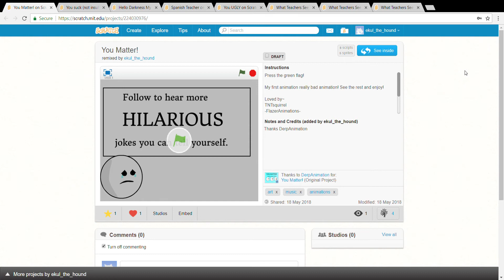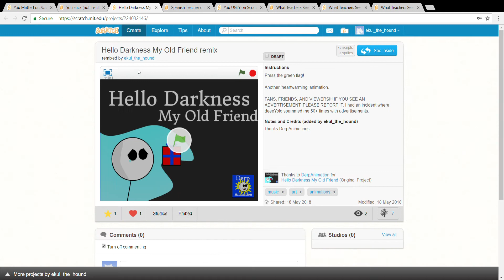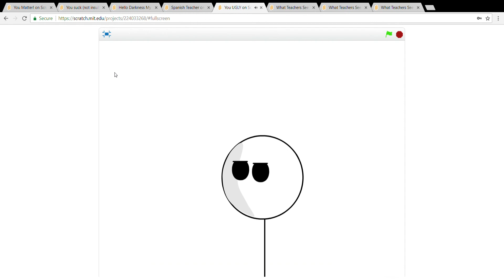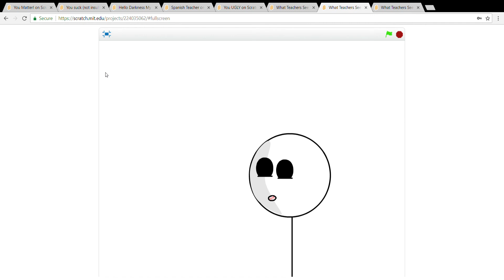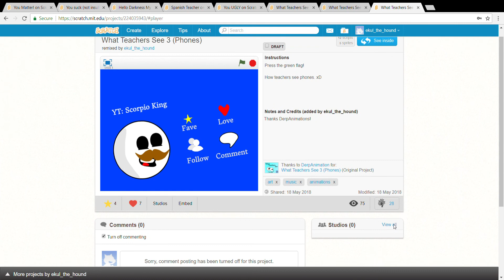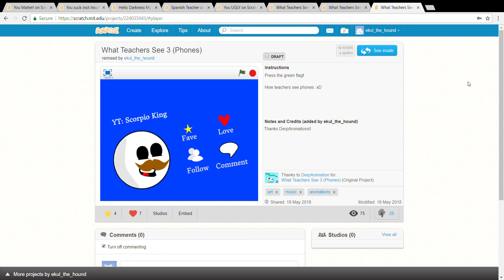A short TRY NOT TO LAUGH!!!! DerpAnimations version!!!!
Another try not to laugh. Got to DerpAnimations Scratch channel and follow.